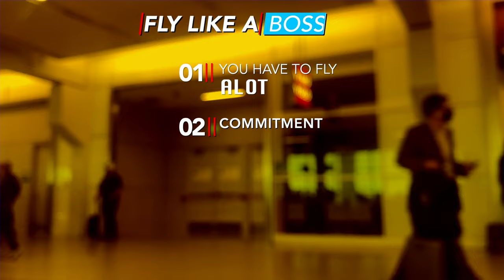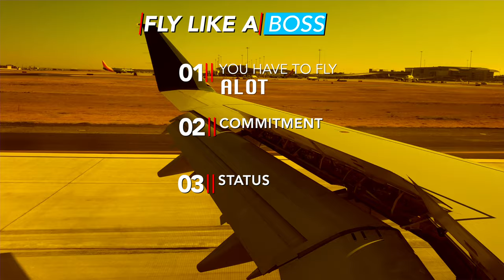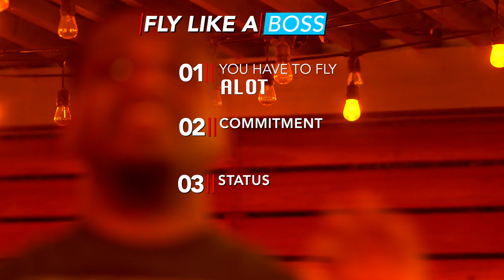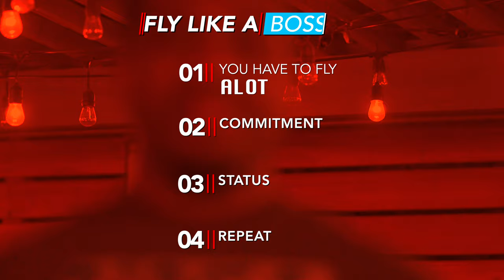How to fly FIRST CLASS on every flight!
FIRST CLASS!!! It took me a while to get to this point but now that i'm here...i'll never fly coach again! Let me know what you guys think in the comments!

BackPack:
United States Marine Corp Backpack

Iphone X

2020
VLOG
GOOD DEALS
ECONOMY
SAVE MONEY